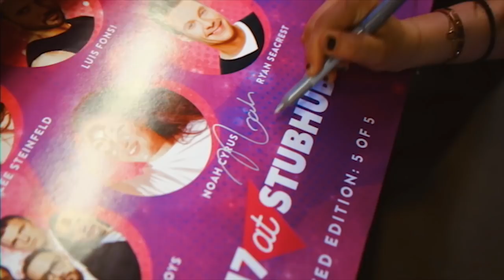Noah Cyrus in Los Angeles (Behind the Scenes from Wango Tango)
Go behind the scenes during Noah Cyrus's performances at KIIS FM's Wango Tango in Los Angeles, where she performed several songs off of her upcoming debut album, NC-17.

Check out Noah Cyrus's music, including her latest track "Team" with MAX, here:

Lyrics to "I'm Stuck":

Uh huh x 2

Verse 1:
I've been a wild dog in this here part of town
No gun-slinging, no fool can bring me down
Now I've finally met my match and he's the baddest boy around
And I'll say it loud and proud

Chorus:
I'm stuck, I'm stuck
That boy he messed me up
I'm a fighter, I'm a champion, but I'm hanging up the gloves
'Cause your love has tamed the devil out of me
Stole my heart and pulled the rug under my feet
I was a careless Casanova, but you made my heart go weak
And I'm stuck, I'm stuck

Oooh oh no no x 2
Oooh oh no no no

Verse 2:
I never liked that kind of guy who picked up the bill
The kind of guy who ate dessert before he had a meal
When you come around in your skinny jeans, I don't know how to feel
But now I know the drill

Chorus:
'Cause I'm stuck, I'm stuck

Bridge:
What he wants, he knows just what he wants
I'm the baddest superwoman to the candy on his arm
(Said I'm stuck)

Chorus:
(Come on over here with your skinny jeans)